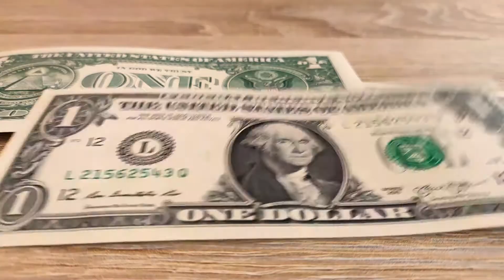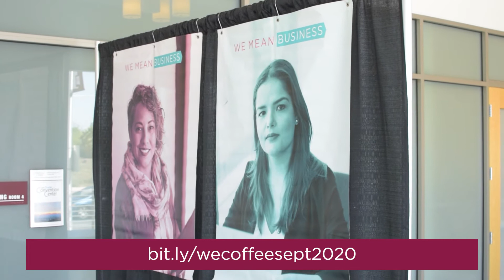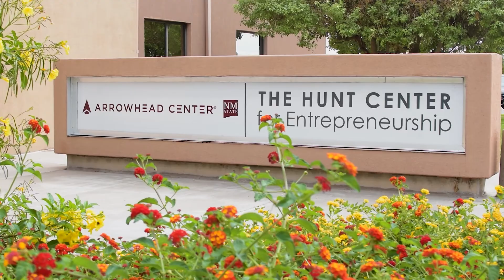Arrowhead Center quarterly updates: September-December 2020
Arrowhead Center would like to inform and invite you to our upcoming events for the third quarter of 2020. These months include September-December. Whether you are a small business, startup, or creative you can find an opportunity for you!